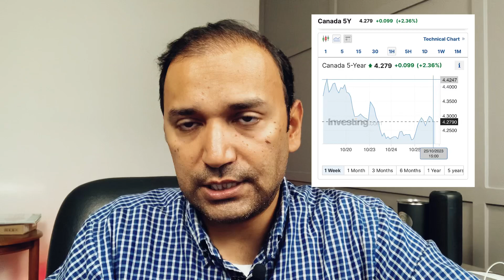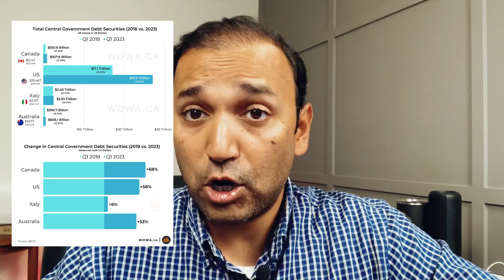BREAKING: Bank of Canada Finally Admitted Inflation Is Out Of Their Control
In this video, Yasin is Bank of Canada expected rate pause decision today and their revised forecast on GDP and inflation going out until 2025.

 @Yasin Nizami ​